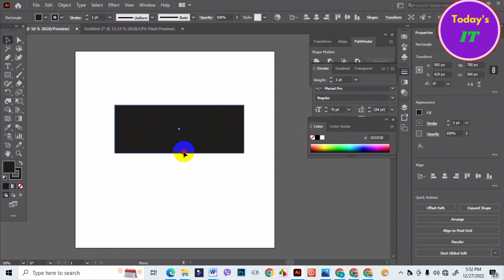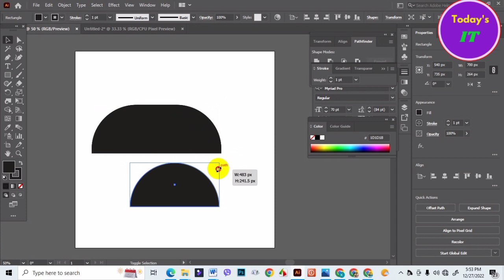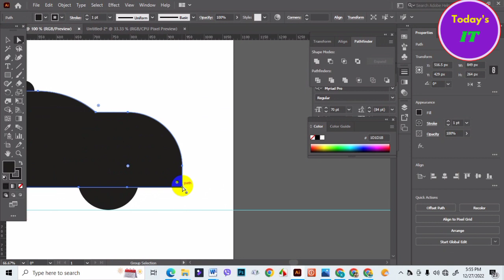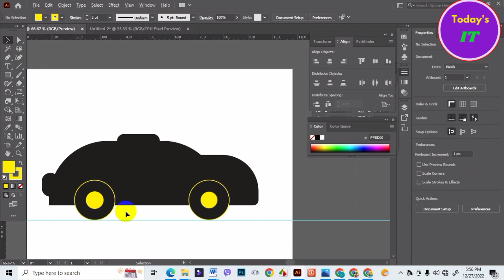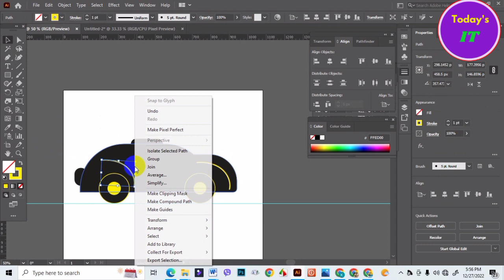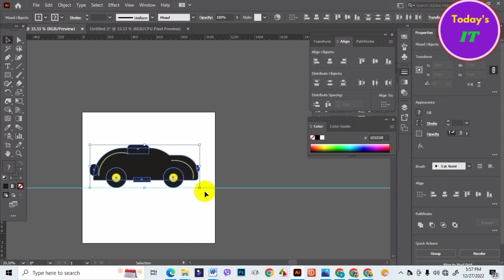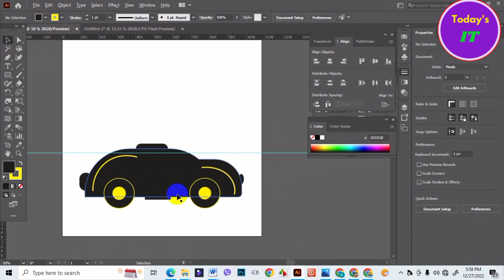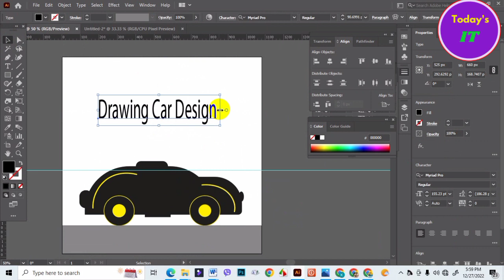Drawing Car design with Ai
Drawing car design with Adobe Illustrator Cc